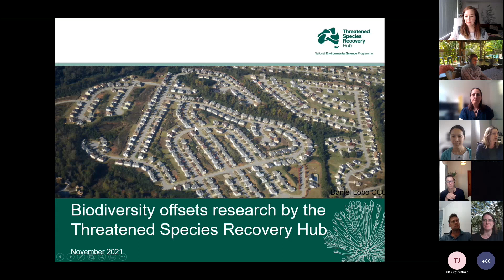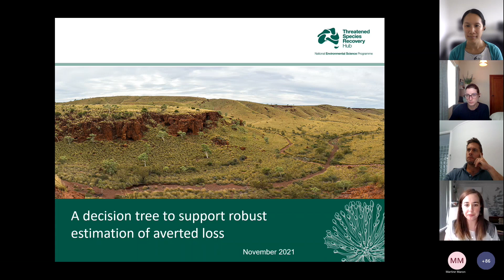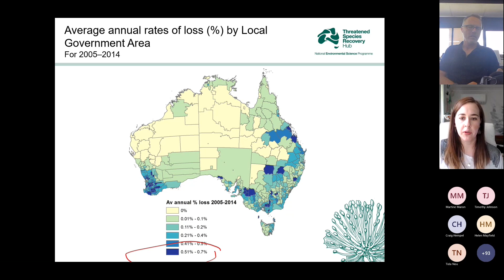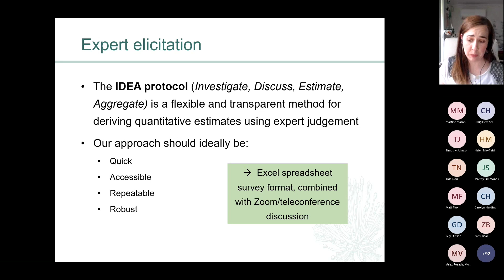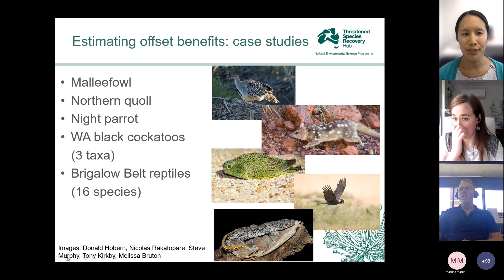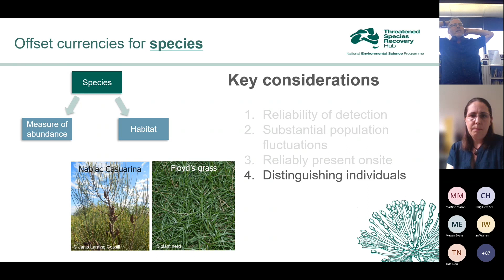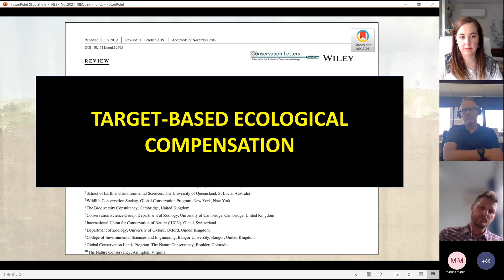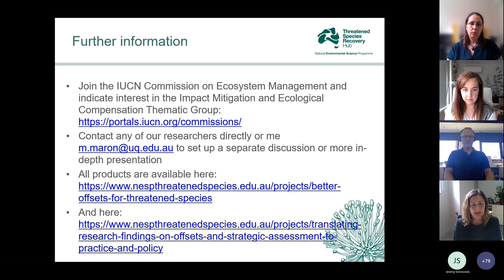Ensuring better offsets for threatened species and biodiversity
Martine Maron, Megan Evans, Tida Nou, Helen Mayfield and Jeremy Simmonds present their expertise on ensuring better offsets for threatened species and biodiversity.

Governments and proponents of development are increasingly turning to compensatory mechanisms, such as offsets, to counterbalance unavoidable biodiversity and ecosystem service impacts from development.

Biodiversity offsetting involves counterbalancing a loss of biodiversity from a development impact with an equivalent biodiversity gain. However, compensatory approaches remain controversial, and their adoption needs to be underpinned by robust evidence if they are to deliver the biodiversity outcomes and regulatory certainty that they promise.

This presentation showcases the new tools, resources, and guidelines developed by the Threatened Species Recovery Hub to strengthen the design and implementation of biodiversity offsets and to help ensure they deliver at least no net loss outcomes.